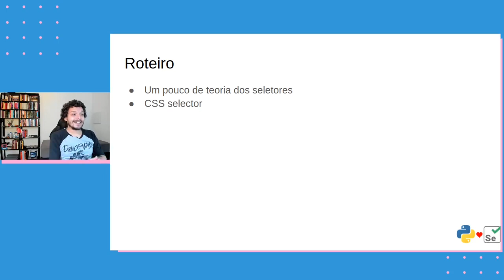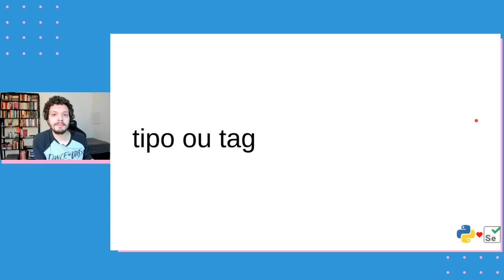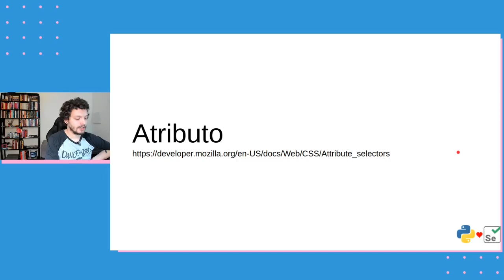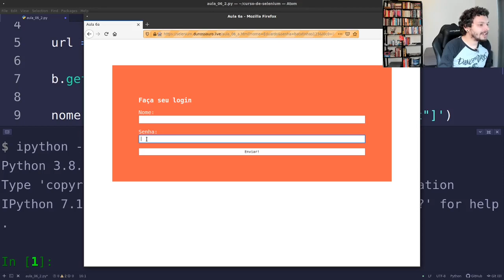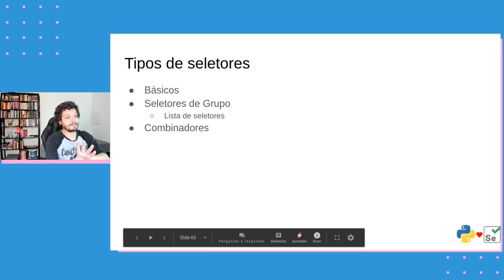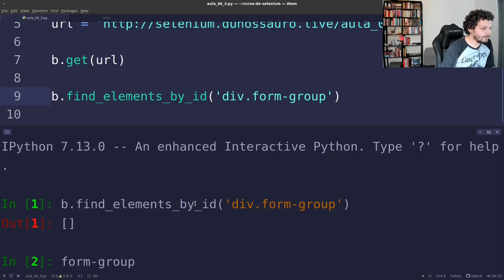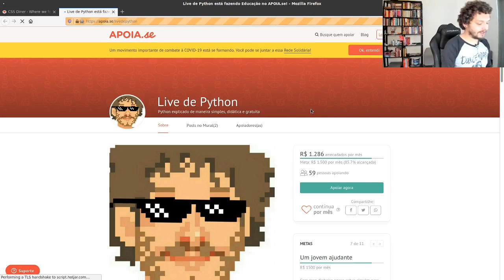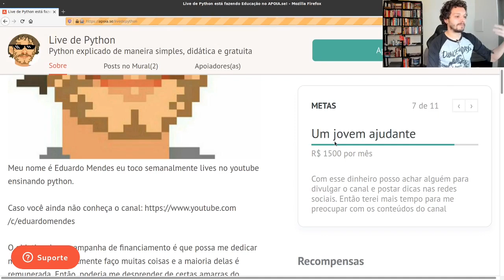Selenium com Python #06 - Procurando e interagindo com elementos p.II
Hoje vamos conversar sobre como procurar e interagir com elementos nas páginas web